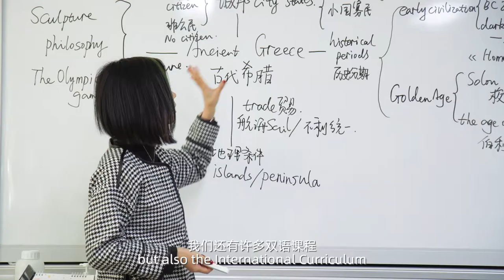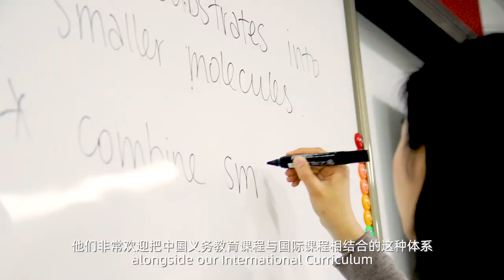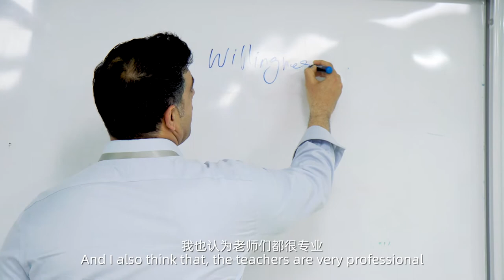Shanghai Concord Bilingual School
Welcome to Concord's first partner school:
Concord Shanghai Bilingual School (SCBS).